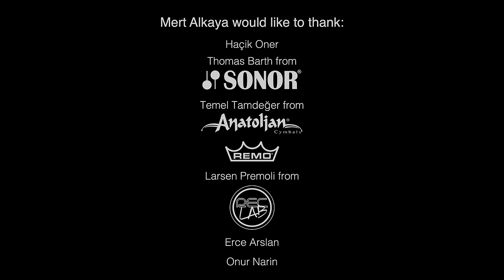Mert Alkaya - Drum Experiment 2 (Bir de Benden Dinle)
1 parça, 21 farklı davulcu, 21 farklı yorum!

Kayıtlarımızda;

Presonus StudioLive 16.0.2
16 Kanal Digital Mikser / FireWire Ses Kartı

M-Audio Hdh 50 Kulaklık
Profesyonel referans kulaklık

Röportajlarımızda;

Rode VideoMic Mikrofon (Rycote)
Rycote Shockmount'lu Video Shotgun Mikrofon kullanılmıştır.

Değerli katkılarından dolayı Compel Müziğe teşekkür ederiz.